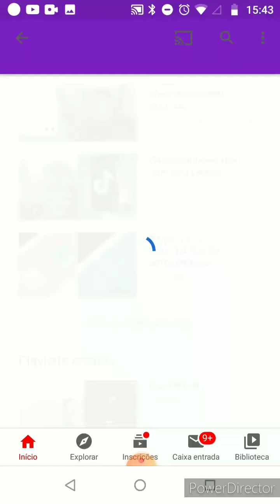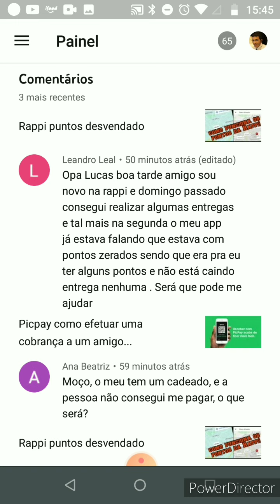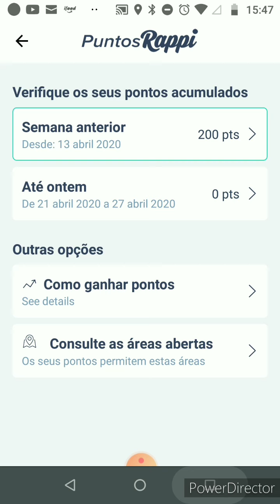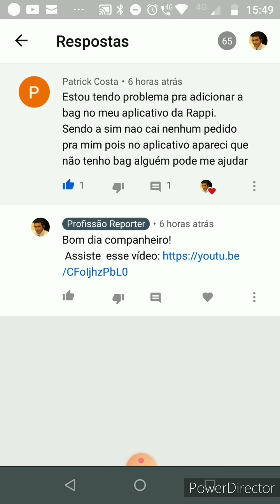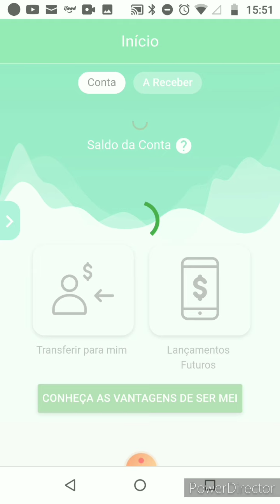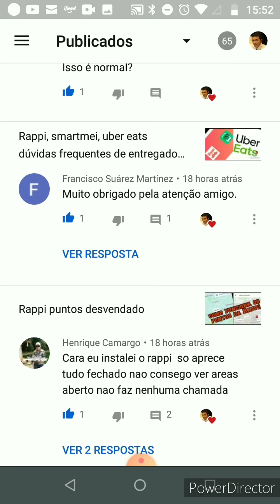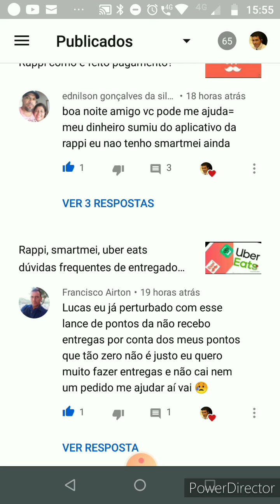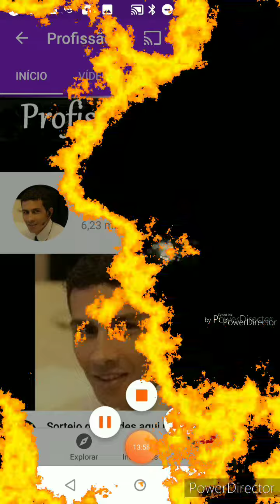Rappi, uber eats, smartmei Duvidas ?